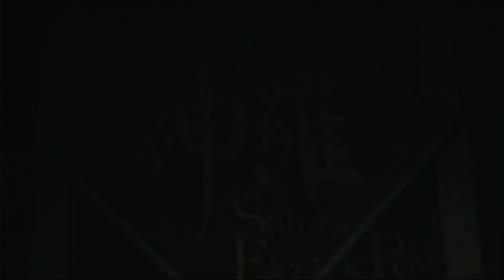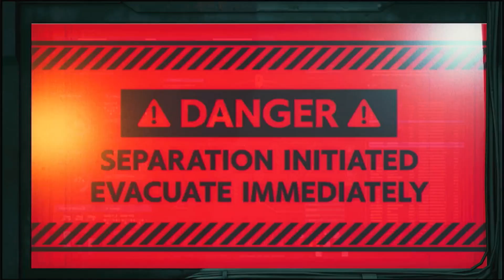Final Fantasy VII: Remake | Sector 7 Support Pillar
In this part of the playthrough of Final Fantasy 7: Remake, We save Marlene, defend the sector 7 support pillar and fight Reno & Rude

If you're a fan of Final Fantasy 7, then be sure to check out this playthrough - it's a lot of fun!
Just watch the gameplay footage and enjoy the experience.